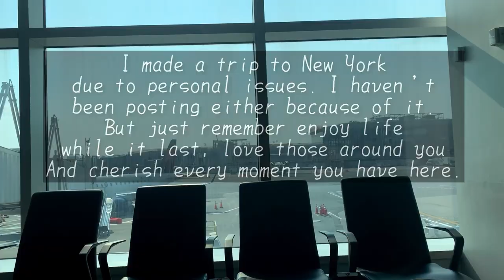Airport vlog! Met CHAZZ PALMINTERI!!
Crazy vlog! Hope to do a longer one soon…wait until the end to see the surprise!
Spending some time in the city!